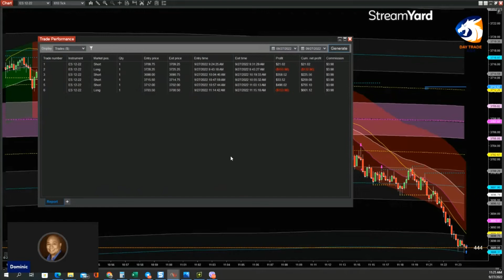🔥Best Trade of the Morning Session (09/27/2022)🔥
TRADING THE VWAP DEVIATION LEVELS STRATEGY WITH TICK STRIKE

09/27/2022: (MORNING SESSION)

ES: +10.25 pts = +$512.50

To learn more about the strategy that I trade, watch our FREE Informational Webinar here: